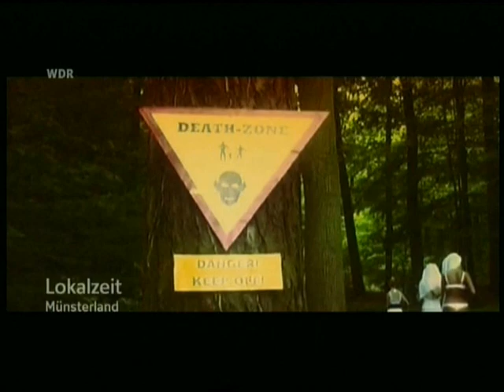Stadtlohner Filmteam 30 Jahre Jochen Taubert WDR Bericht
Der WDR Bericht vom Stadtlohner Filmteam.Aus irgend einen Grund ein etwas schlechter Ton.Das Original war gut.Umwandlungs fehler.???Leider nicht Änderbar.Am 4.6 wurde ein Macking of...in Stadtlohn Gedreht.